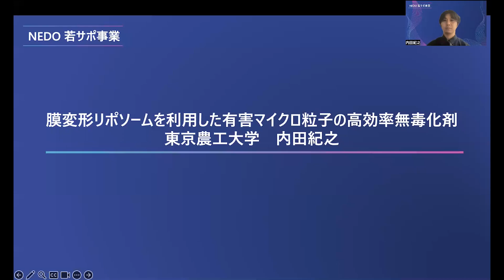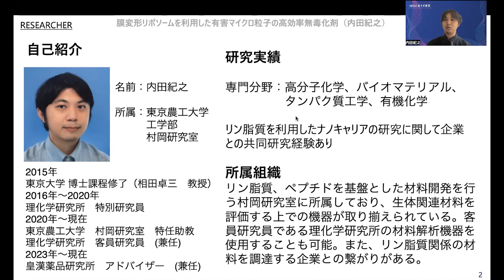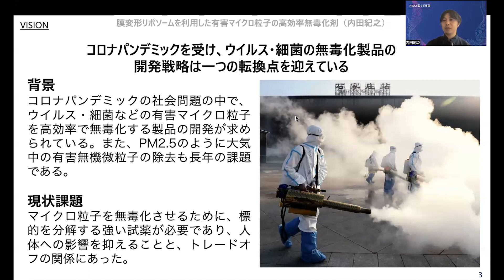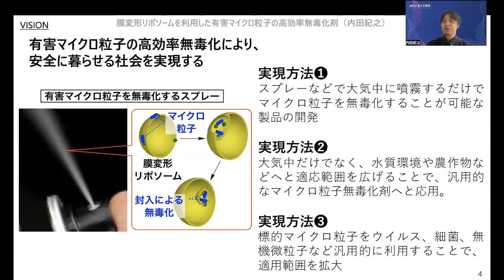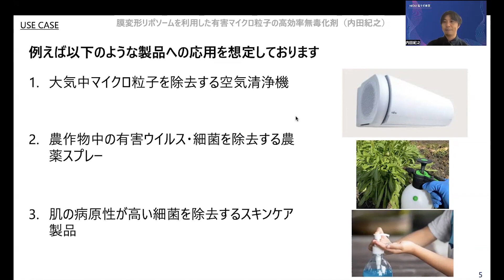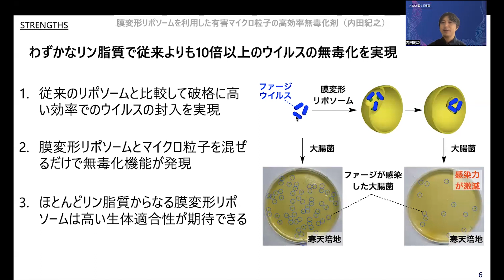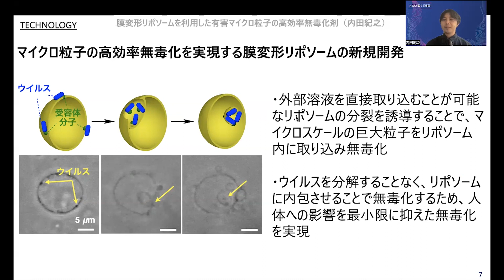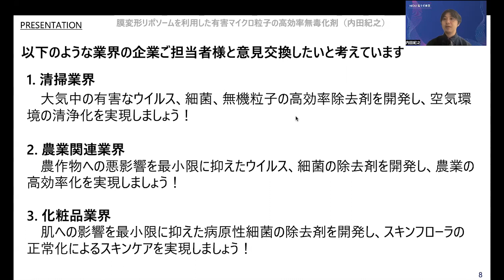【2023年度】東京農工大学 内田 紀之：膜変形リポソームを利用した有害マイクロ粒子の高効率無毒化剤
本研究者との面談をご希望の場合は、以下のメールアドレスにご連絡ください。
事務局より、調整のご連絡をさせていただきます。

また、本研究シーズの詳細については、国立研究開発法人新エネルギー・産業技術総合開発機構（NEDO）の「官民による若手研究者発掘支援事業*」における『若手研究者産学連携プラットフォーム』にも掲載しておりますので、併せてご覧ください。